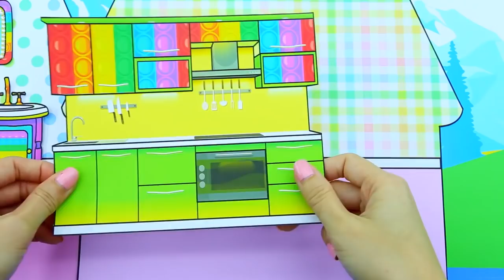Paper Doll Dress Up - Rapunzel Mother And Daughter New POP IT House Handmade - Barbie Story & Crafts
► About Dolls Beauty Channel:
Hello! 💚 Thanks that you are here! 💕 Have a nice time watching video on our channel. Crafting DIY & repainting is my greatest passion of all. I will be sharing a kinds of tutorial here in my channel for every craft lover. Give your feedbacks, comments and likes my videos!
My content build in this channel is owned by SCONNECT.